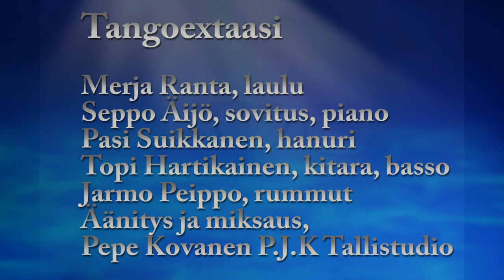Tangoextaasi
Tällä tangolla on osallistuttu v. 2022 tangon sävellys- ja sanoituskilpailuun.
Sävellys Merja Purovaara (Ranta), sanat Pirkko Kari